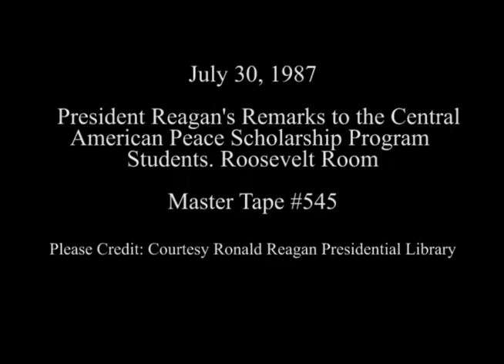President Reagan's Remarks to Central American Peace Scholarship Program on July 30, 1987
Full Title:  President Reagan's Remarks to the Central American Peace Scholarship Program Students in Roosevelt Room on July 30, 1987

Access Restriction(s):Unrestricted
Use Restriction(s):Unrestricted